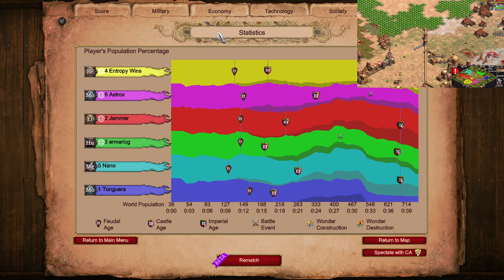Persian Camels || Steppe Nomad 3v3 || Age of Empires 2